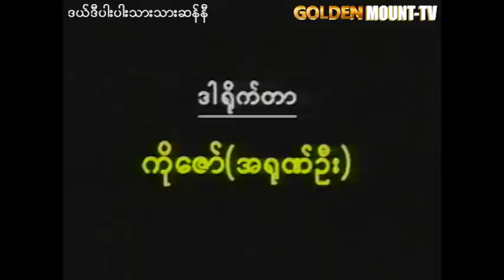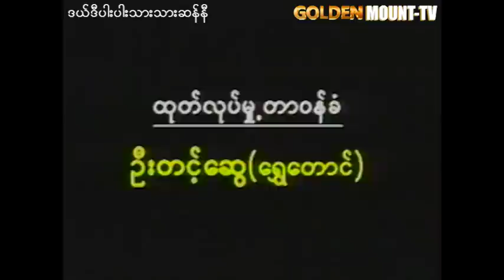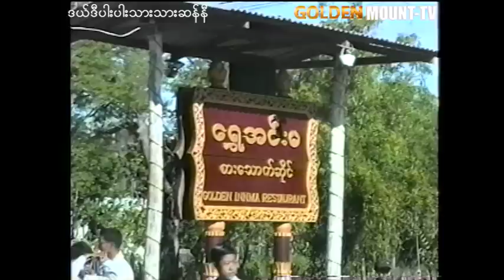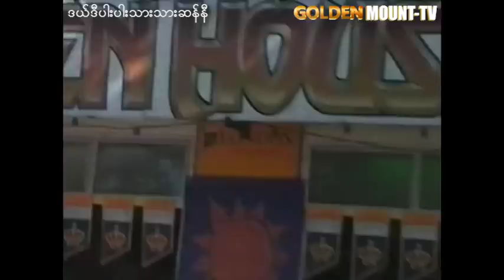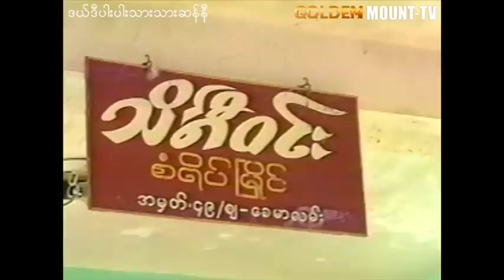ဒယ်ဒီပါးပါး သားသားဆန်နီ - ကျော်ရဲအောင်၊ သားညီ ၊ ရတနာခင် ၊ စမိုင်း ၊ ချောချစ်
ဇာတ်ကားအမည် - ဒယ်ဒီပါးပါး သားသားဆန်နီ
သရုပ်ဆောင် -  ကျော်ရဲအောင်၊ သားညီ ၊ ရတနာခင် ၊ စမိုင်း ၊ ချောချစ်

1)This video has no negative impact.
3)It is not transformative in nature.